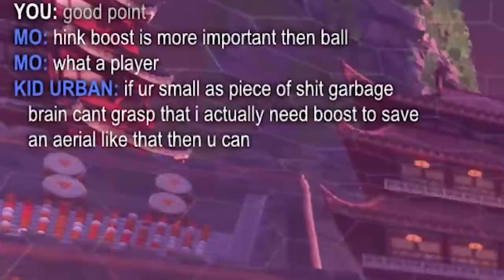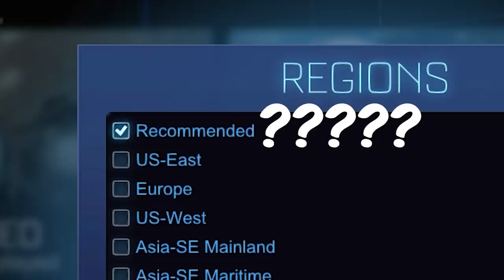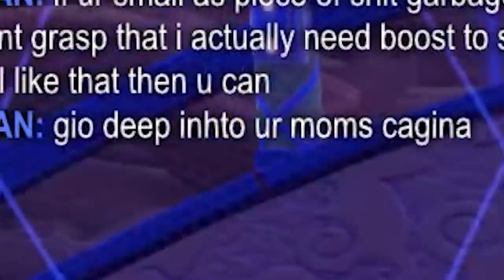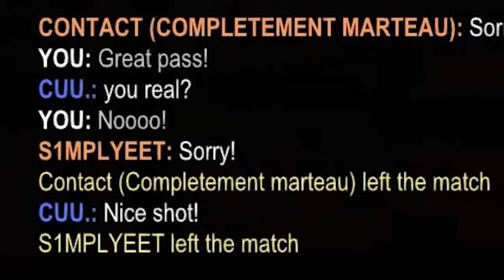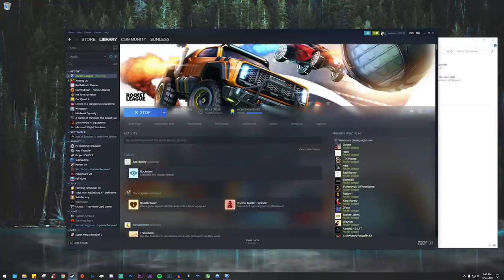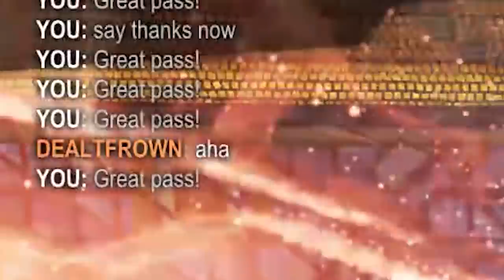I played in every single Rocket League server (EXTREME LAG CHALLENGE)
Playing in every single Rocket League server region is a challenge of its own, nevermind the lag, toxicity, and sucking at the game to boot.